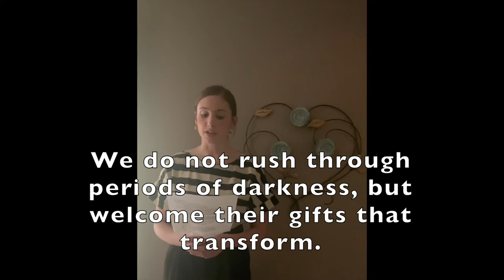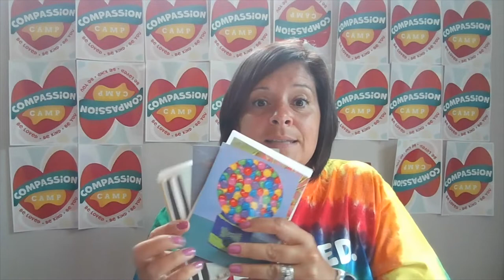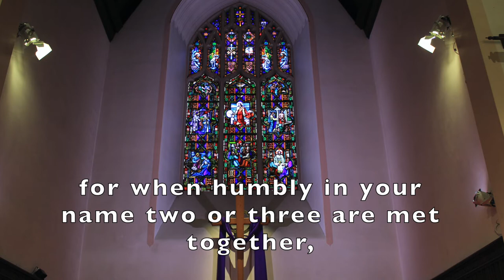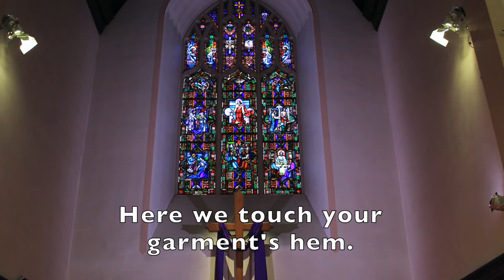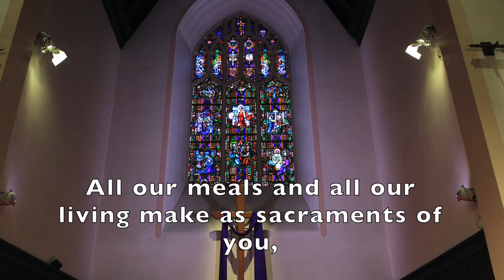First Pres Service August 2, 2020